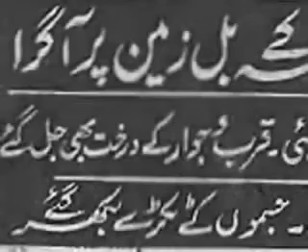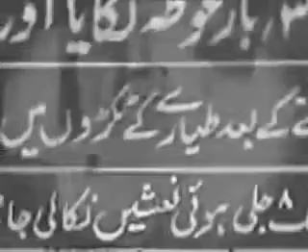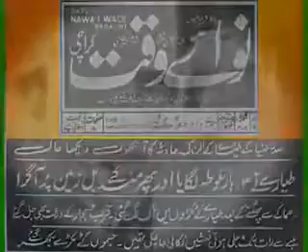Hadhrat Mirza Tahir Ahmad giving warning to Anti Ahmadiyya Muslims flv